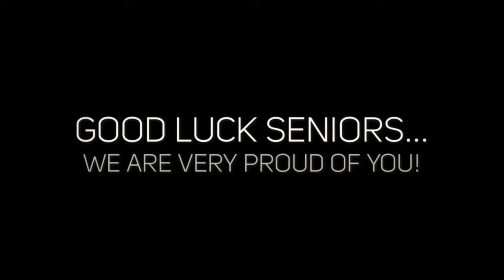2017 SENIOR SLIDESHOW